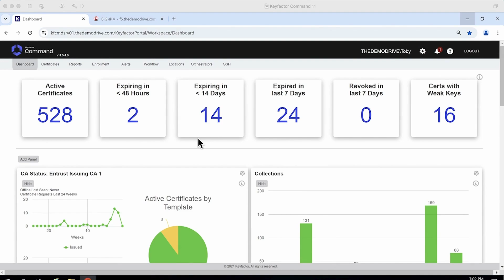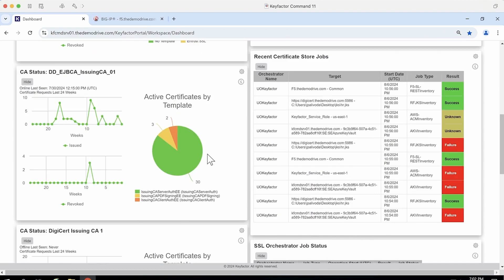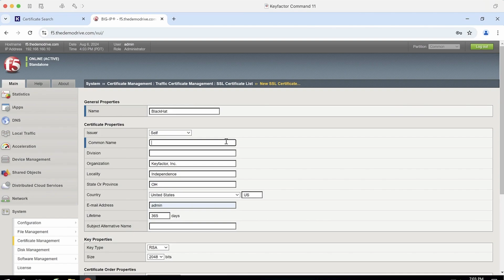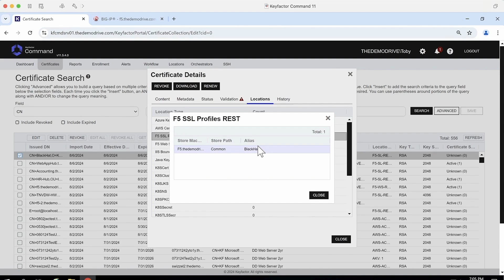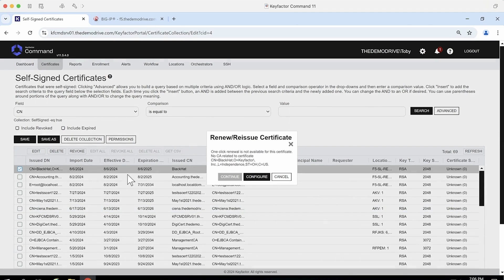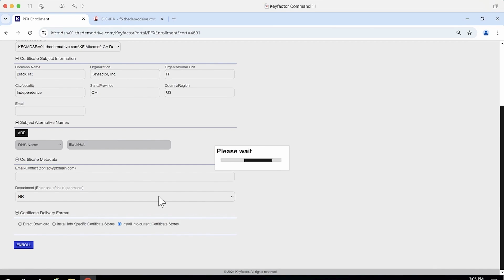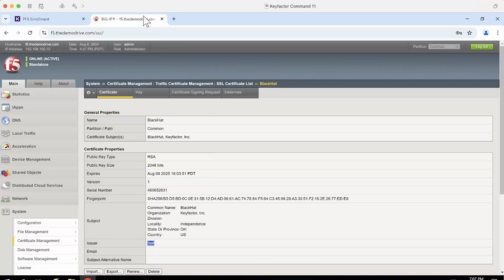PKI Security Live Demo | Keyfactor at Black Hat 2024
At Black Hat 2024, Toby Gaff, Director of Solutions Engineering, Keyfactor talks to Jason Rahm from F5 DevCentral about the cutting-edge world of certificate management and PKI security. In this insightful video, Toby explores the pivotal role of visibility and automation in handling digital certificates, especially with the rise of crypto-agility and the approaching post-quantum era.

What you'll discover:

- How Keyfactor’s integration with F5 is revolutionizing PKI management, making it smoother and more efficient than ever before.
- The crucial impact of post-quantum cryptography on the future of digital security and what it means for your organization.
- A live demonstration of Keyfactor's Command platform showcasing its powerful features in real-time.

Don’t miss out on this deep dive into the future of security!